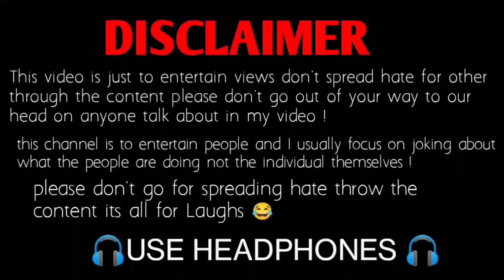Pakistani funny interview😂 Ultimate Pakistani funny video 😂 Pakistani Public Funny Thuglife 🤣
Pakistani Viral Funny interview
Pakistani Thuglife
Pakistani memes
Ultimate Pakistani funny interview
Pakistani public Thuglife
Pakistani public funny interview
Chote kalakar 07 Offical

credit -   @ManaVoiceGlobalMedia1